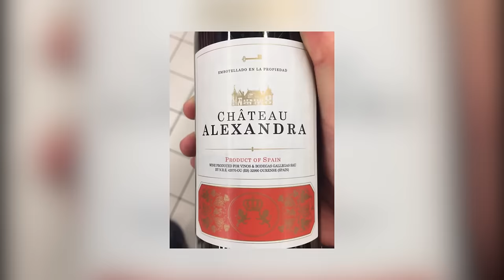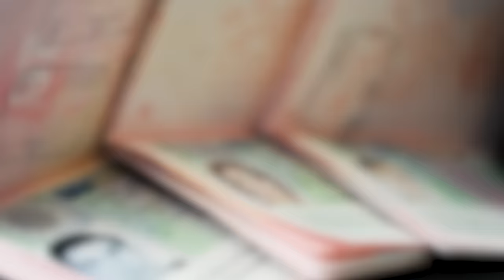Discover GEORGIA: Europe's Poorest Country with Rich Culture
Let's discover Georgia, a poor country defined by its culture, ancient traditions, and warm-hearted people. From the cobblestone streets of Tbilisi to the majestic Caucasus Mountains, embark on a journey that unveils the soul of Europe's hidden gem.

Experience the music, food, and stories that make Georgia a testament to the saying: true wealth isn't measured by money, but by spirit.